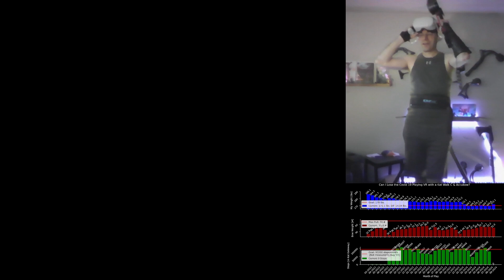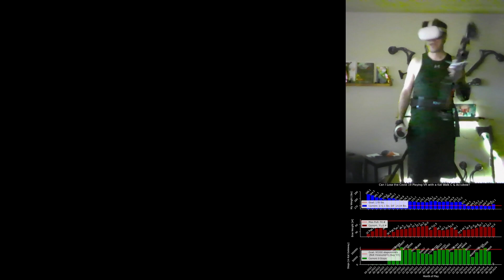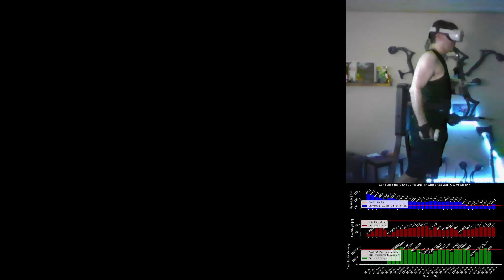Whiterun to Windhelm to Falkreath... [3675 Steps] - Skyrim VR Twitch Stream w/Bow and Treadmill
Personally I don’t have time to play video games and exercise; I barely have the time to do one of those.  So I consolidated.  Now the question is, can I lose weight, get in shape, gain muscle, etc; by playing Skyrim?  In VR?  With a treadmill (well, slidemill, a Kat Walk C)?  And a bow trainer (an Accubow 2.0)?  Well, let’s find out!

Note: I'm in VR, so I can't see what anyone is writing in the comments.  I do check occasionally,  and I will respond, but be patient.

This tends to Happen at around 7AM and Noon PST on Twitch

Bow Weight: 51.0#
Chapters
0:00 - Intro (Treadmills, Bows)
2:20 - Leaving the Ruins of Whiterun
4:45 - Flame Atronach
6:16 - Arch Necromancer
7:50 - What Causes This?
10:25 - WIndhelm
14:02 - Leaving Windhelm
16:00 - CTD?
16:19 - Leaving Windhelm Again
18:00 - Level 90 Skooma Dealer?
22:00 - Thief Tries to Rob Guildmaster
23:45 - On the Road
26:00 - Riverwood
30:03 - Bandit Loses Her Mind
31:27 - Stormcloak Camp
34:27 - Outro